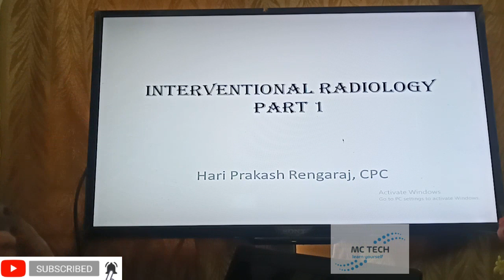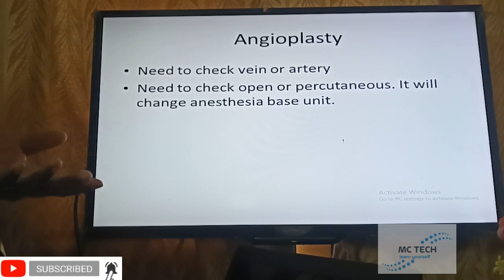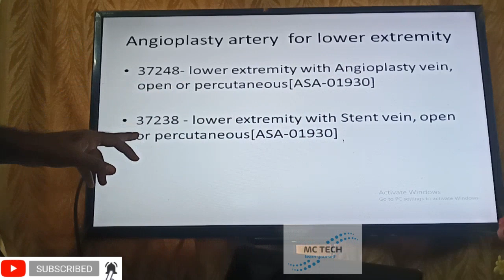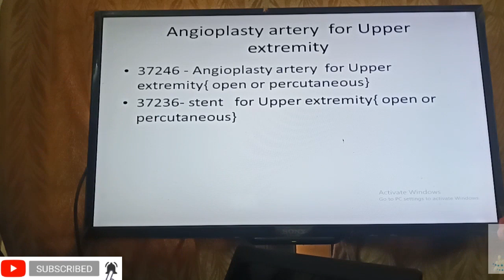Interventional radiology part 1 for angioplasty extremity(medical coding)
Angioplasty vein and artery extremity explainion for medical coding..